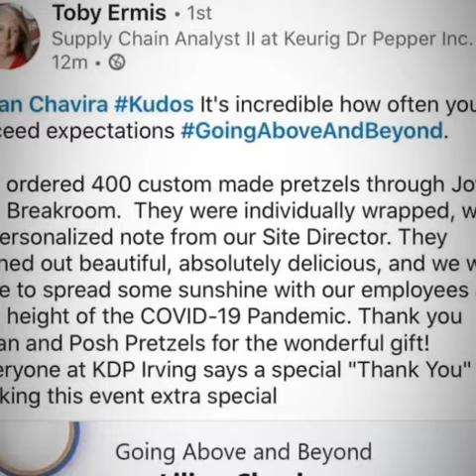We delivered a “Splash of Sunshine” at the height of COVID19 pandemic!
This is how a Keurig/DrPepper in Irving showed appreciation to 400 essential employees!